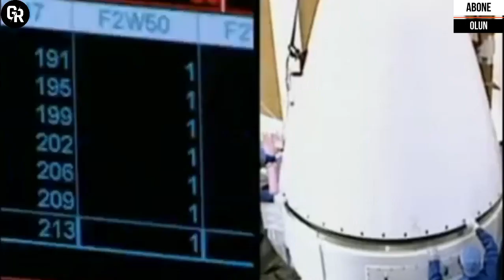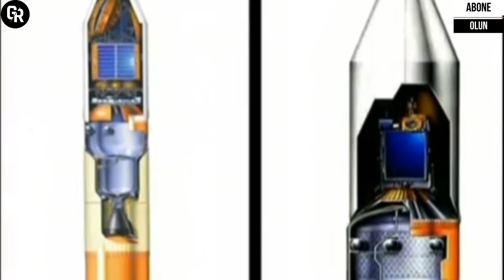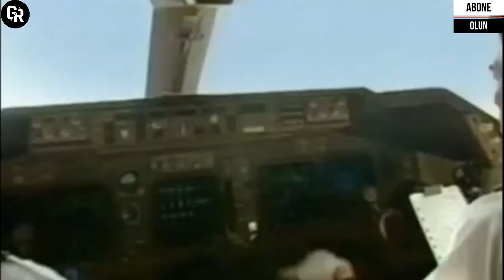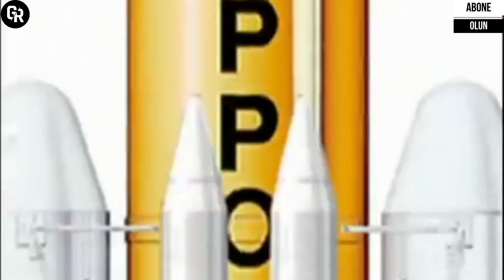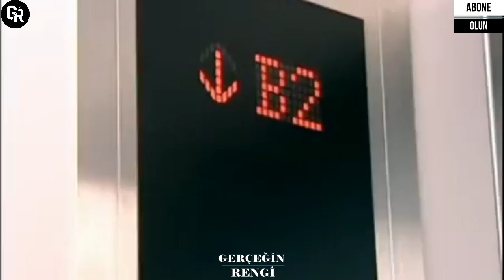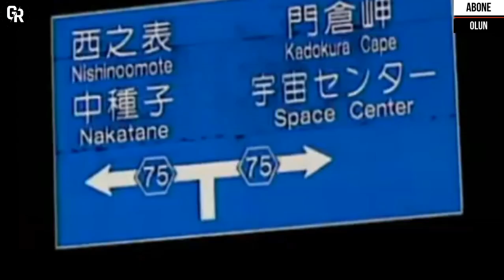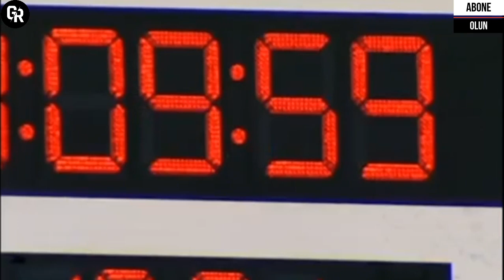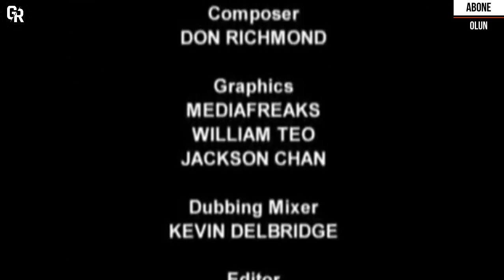İNSAN YAPIMI HARİKALAR UZAY ROKETLERİ BELGESEL (Uzay Belgesel)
Roket, mekanik anlamda bir jet motorunda olduğu gibi yanma işlemine bağlı olarak itki üreten ancak bunu yaparken çevreden mecburi bir hava girişine ihtiyaç duymayan motora verilen addır. Bir roket motoru kullanarak öz-itki üreten askerî ya da sivil amaçlı mermi, füze, uzay-hava araçlarının tamamına da roket denilebilir.

Roket motorunun çalışma prensibi temel olarak Newton'un hareket yasaları etki-tepki kanununa (3. yasa) dayanır. Etki-tepki yasası şu cümle ile basitleştirilebilir “Her etkiye karşılık eşit ve zıt bir tepki vardır.” Roket motorunda süregelen kimyasal reaksiyonların oluşturduğu sıcak gaz yığınları yanma odasında bir basınç oluşturur ve bu basınç kuvvetlerinin dengesizliğinden kaynaklanan tepki kuvveti çıkış lülesi yardımıyla yönlendirilerek uzay aracına ileri veya yukarı doğru bir devinim kazandırır. Bir roket motorunun egzozu tamamen kendisiyle beraber taşıdığı uzay aracı yakıtından oluşur. Bu sebeple oksijensiz ortamda çalışabilirler ve vakum uzayda kullanılabilirler.

Gerçekte roketlerin vakum ortamlarda daha verimli çalıştığı bilinmektedir. Roketin asıl üretim amacı, atmosfer dışında da çalışabilmesinin istenmesi ve kısa süreli itme kuvvetinden yararlanarak yüksek hız elde edilmesidir. Yakıtı bittikten sonra kazandığı hız ile balistik kanunlarına göre roket, taşıdığı yükten ayrılarak veya ayrılmadan, amacına göre taşınan yükün yoluna devam etmesini sağlar. Ayrılma işleminden sonra dahi roketin geri kalan kademeleri öz-itki üretmeye devam ediyorsa bu tip roketlere çok katlı (kademeli) roketler denir. Çok katlı roketler kaçış hızına ulaşmak suretiyle yer çekimi kuvvetini yenerek dünya yörüngesinden çıkabilir ve gezegenden sonsuz uzaya seyahat edebilir.

Roketler, içindeki yakıtı yakabilecek yakıcıyı (oksijen vb. türleri), türüne göre sıvı veya katı durumda bulundurur. Roketler sıvı ve katı yakıtlı olarak ikiye ayrılır.